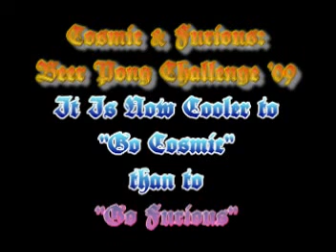Cosmic & Furious: Beer Pong Challenge '09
The epic battle of these two legendary masters of the internetz fight for the ultimate glory and decide once and for all whether it's cooler to "Go Cosmic" or to "Go Furious."  The war will claim at least one of them... watch to learn the truth and witness the glory that is, "Cosmic & Furious: Beer Pong Challenge '09."